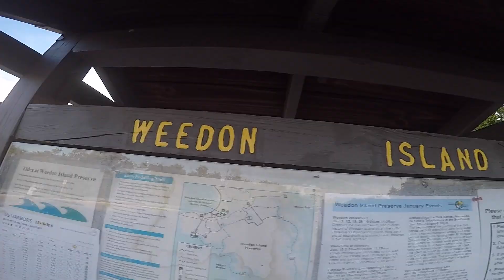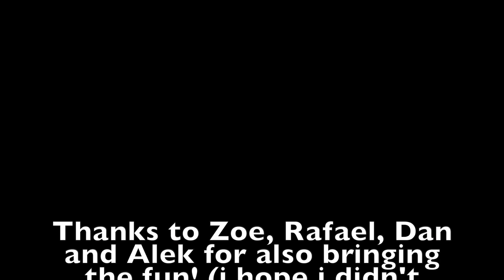Paddle-boarding with friends! at Weedon Island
Watch us as we go on an adventure! also, see if you can spot all of our friends!